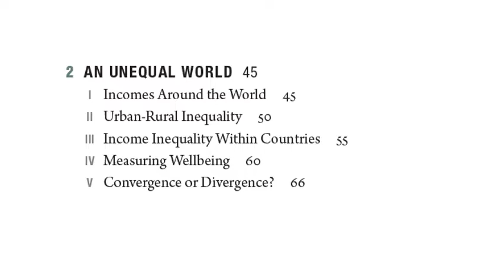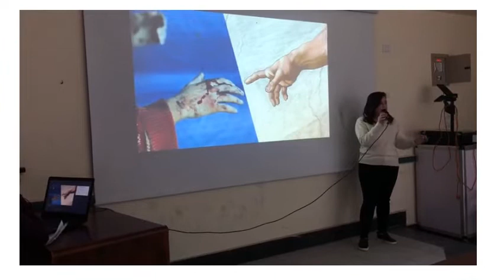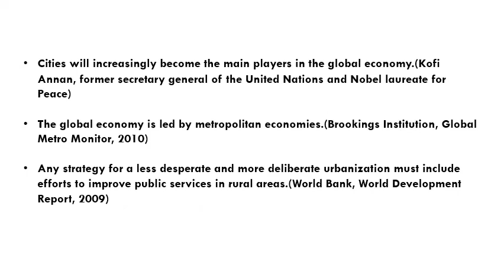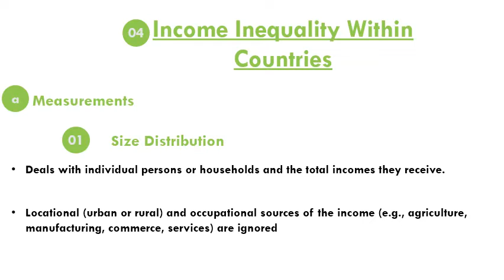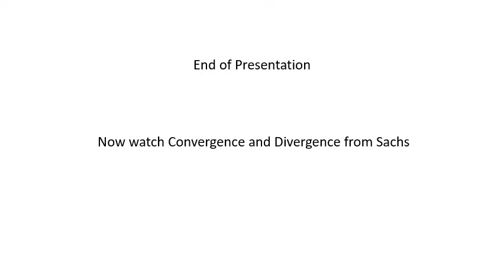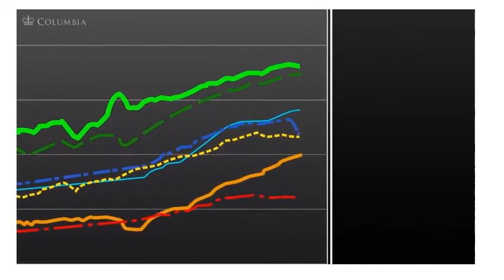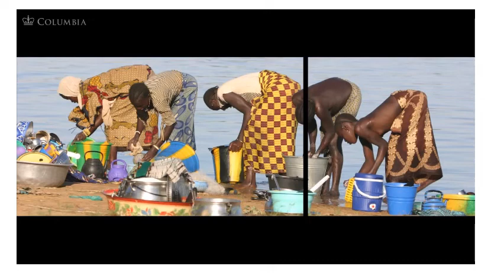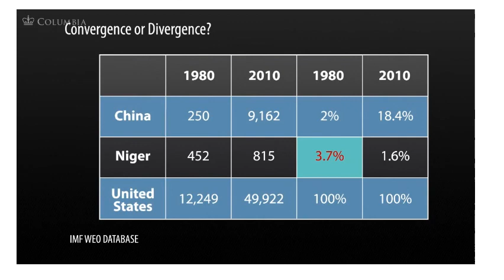تخصص اقتصاد - التنمية المستدامة - أ.د/ تامر راضى - 02